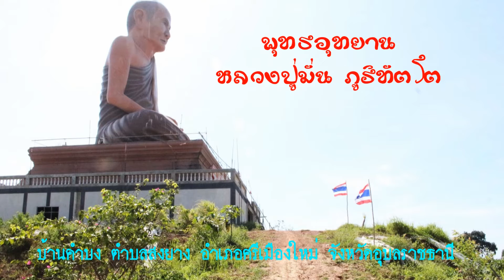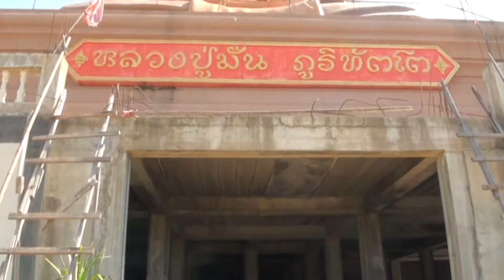พุทธอุทยาน หลวงปู่มั่น ภูริทัตโต ณ บ้านคำบง ตำบลสงยาง อำเภอศรีเมืองใหม่ จังหวัดอุบลราชธานี ปี 59